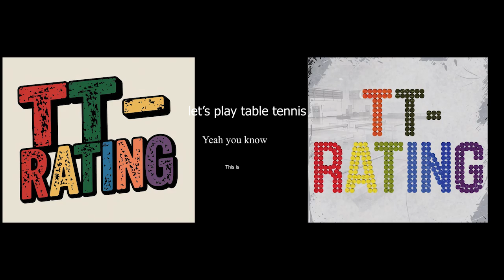257.TT-Rating Turnuvası - Mert DERİN - Arif UYGUN